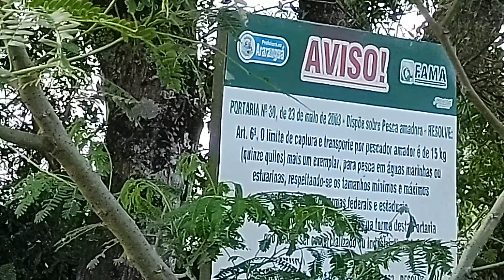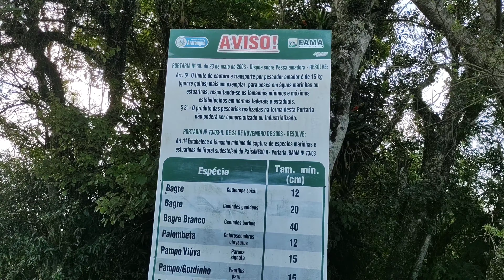O PESQUEIRO E SUAS REGRAS.EP519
Editado por VideoGuru amostragem do pesqueiro, feito pela prefeitura de Araranguá SC.